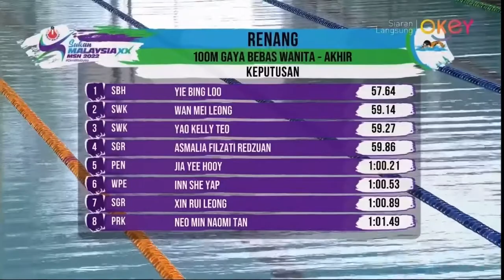Renang 100M Gaya Bebas Wanita Akhir Sukan Malaysia 2022